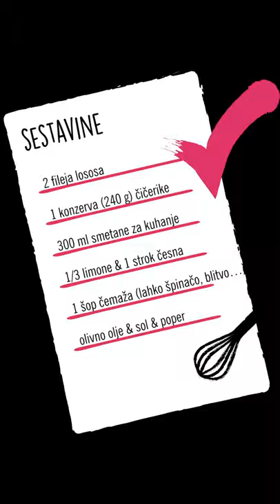Preprosto z Urško: Losos v omaki s čičeriko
Urška je v omako k lososu dodala čemaž, ku ga lahko trenutno naberemo v naravi. V kolikor bomo jed pripravljeni izvez čemaževe sezone, oa lahko uporabimo tudi špinačo ali blitvo.

SESTAVINE:
2 fileja lososa
1 konzerva (240 g ) čičerike
300 ml smetane za kuhanje
1/3 limone
1 strok česna
1 šop čemaža (lahko tudi špinača, blitva)
olivno olje
sol
sveže mlet poper

POSTOPEK:
Pečico ogrejemo na 220 stopinj.
Lososa solimo in na obeh straneh popečemo  v ponvi v vročem olivnem olju. Najprej ga damo v maščobo s stranjo s kožo. Na vsaki strani ga pečemo le 30 sekund. Lososa odstranimo iz ponve.
V isti ponvi popražimo strt česen. Pražimo le toliko, da česen zadiši. Zmanjšamo ogenj, dodamo smetano za kuhanje in konzervo že kuhane čičerike. V konzervi je 240 g čičerike in še približno 200 g tekočine tekočine. Uporabimo vso vsebino konzerve, torej tudi tekočino v kateri je čičerika.
Premešamo, solimo, popramo, pokuhamo par sekund, na vrh položimo lososa in vse skupaj v pečici zapečemo 8 minut.

Čas priprave: 15 minut
Težavnost: 2

Recept in 📸: Urška z bloga 220 stopinj poševno